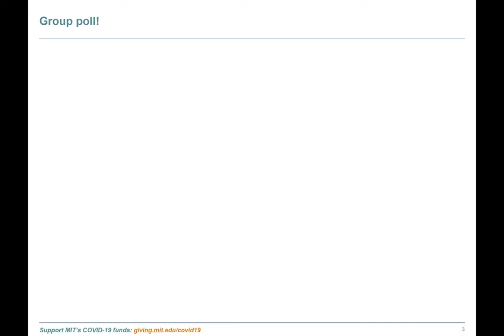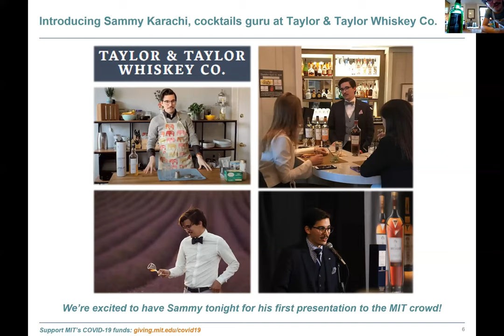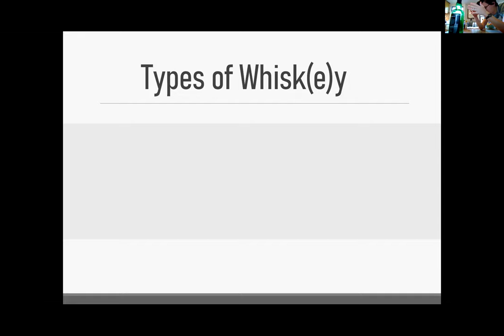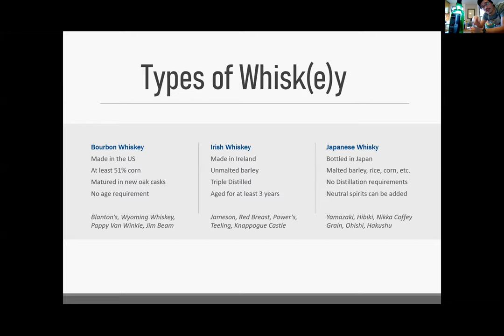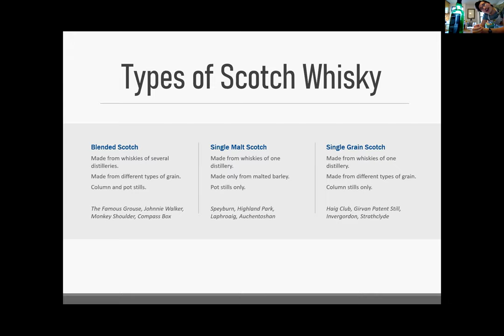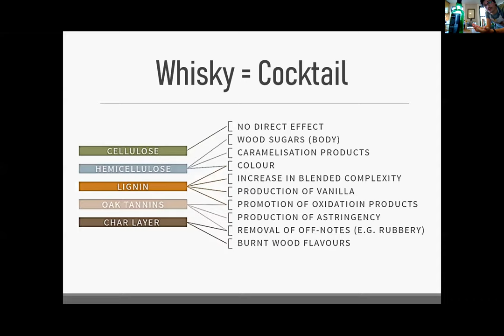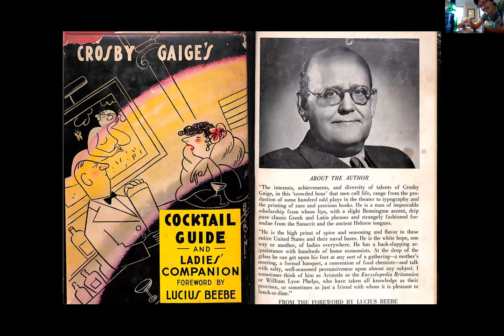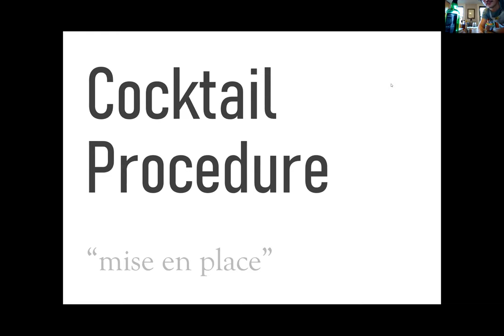Cocktail Course: Whisky Cocktails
Sammy Karachi from Taylor & Taylor Whiskey Co. takes us on a tour of four popular whisky cocktails and variations on their ingredients and preparation.